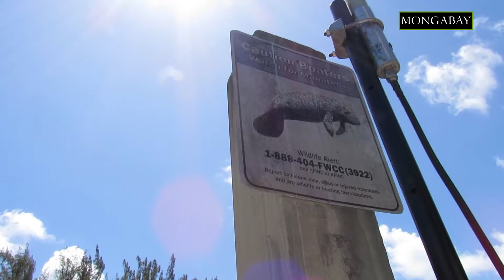Researchers use autonomous vessels to spot upcoming fish kill conditions in Biscayne Bay, Florida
In August 2020, dead fish, rays and other marine life turned up dead on the Miami coastline due to critically low dissolved oxygen levels caused by several factors including heavy rainfall, higher temperatures, salinity imbalances, nutrient pollution and seagrass dieoff. Researchers at Florida International University are testing autonomous vessels to collect data on the bay’s conditions and prevent tragedies like the August 2020 fish kill.